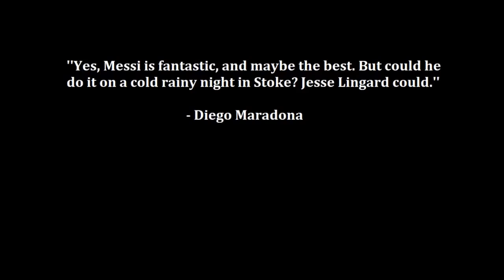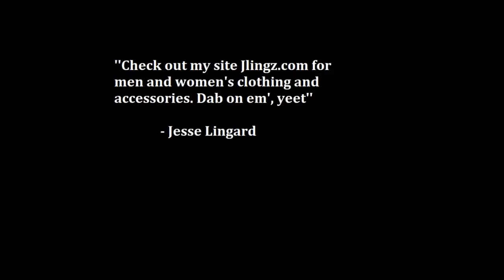Jesse Lingard - Midfield Maestro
Hey guys, there has been some complications with some segments of the original video, so it was unfortunately taken down. I changed some small things, not much. It's pretty much the same, and back online! Thanks for supporting guys!